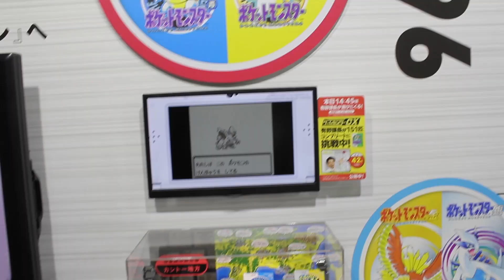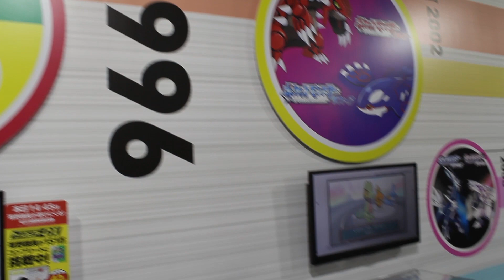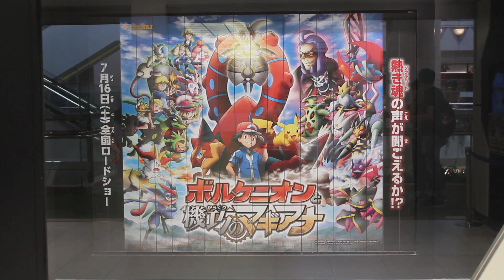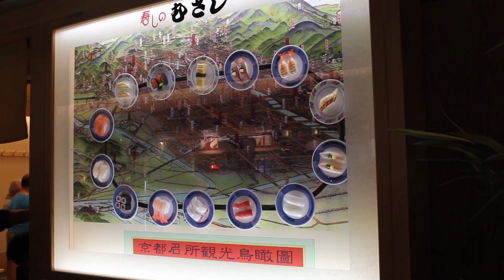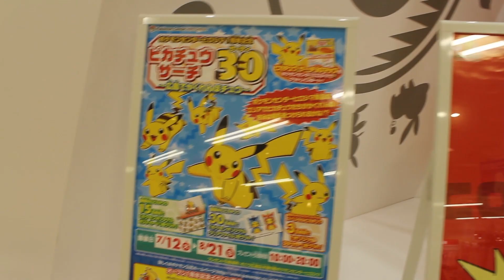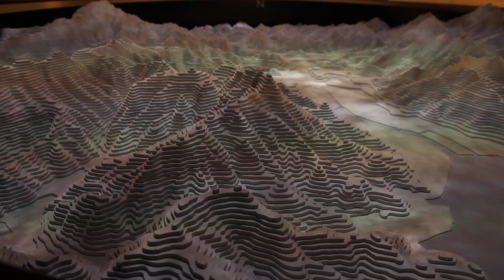My Japan Trip June/July 2016!!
Here's a video compilation of the things I did whilst in Japan during June and July 2016 ^_^
I stayed in Sapporo, Tokyo, Mt. Fuji, Kyoto, Hiroshima and Fukuoka. I also visited many places on day trips like Chiba, Tokyo Bay, Yokohama, Akihabara, Shibuya, Harajuku, Gotemba, Osaka, Nara, Arashiyama, Nagasaki and Kagoshima, just to name a few :)
I visited 12 Pokemon Centres/Stores too!! Sapporo, Tokyo, Tokyo Bay, Yokohama, SkyTree Town, Gotemba, Kyoto, Kansai Airport, Osaka, EXPO City Gym, Hiroshima and Fukuoka :D
I had an absolute blast, and would do it all over again if I could!!
Thank you Japan for being such an amazing place!